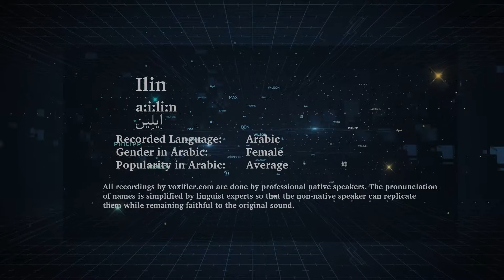How to Pronunce Ilin (ايلين) in Arabic - Voxifier.com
This is the Arabic pronunciation, gender, and phonetics recording of the name Ilin (ايلين). The same name may exist in other languages with different pronunciations.